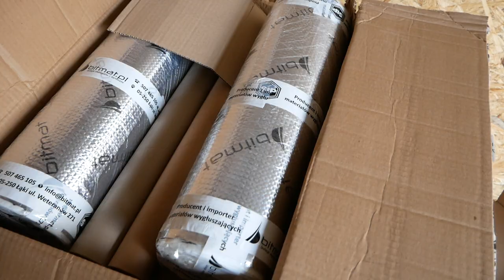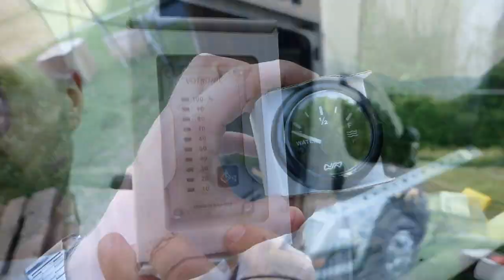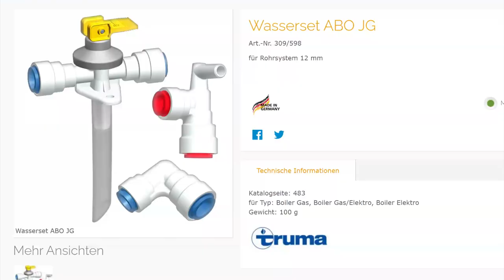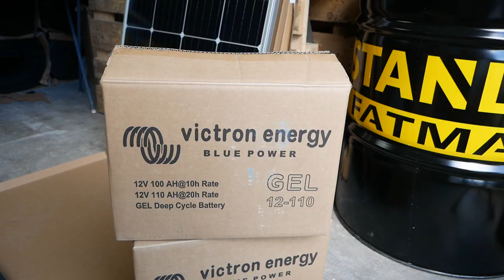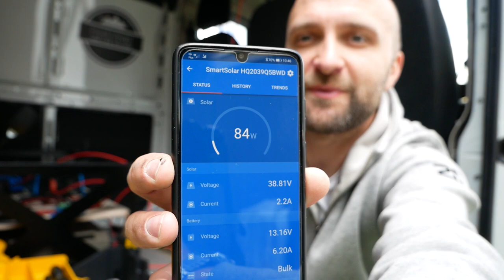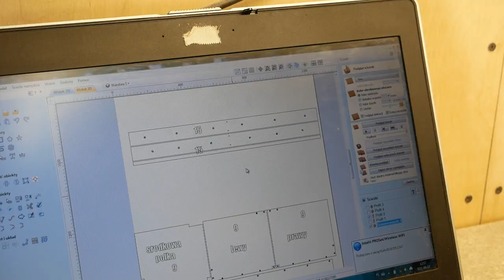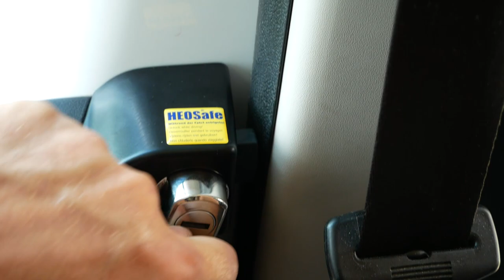💲💲💲 KOSZTY BUDOWY KAMPERA + lista komponentów 📝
📝 Lista wszystkich komponentów użytych w trakcie budowy kampera wraz z linkami oraz kodami rabatowymi

​Podsumowanie budowy kampera. Przejdziemy po całej budowie, krok po kroku, element po elemencie i powiemy co użyliśmy oraz ile to kosztowało.